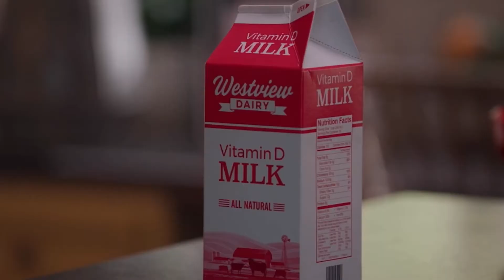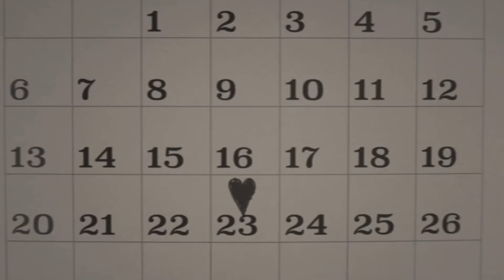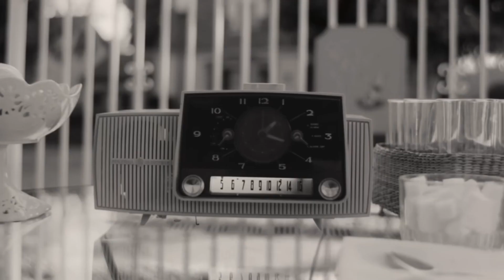Every WandaVision Episode Ranked!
This video is about my personal ranking on the WandaVision episodes!